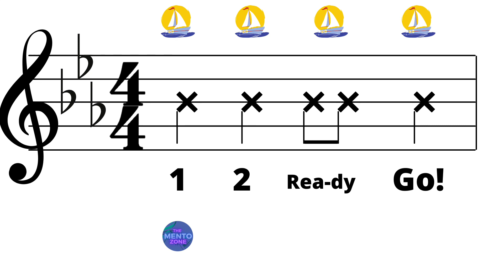Wellerman Part 1 - 2 Part Arrangement for Upper Elementary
This video contains a sing-along track with a click for PART 1 of my two-part arrangement of "The Wellerman" for elementary students.

Music is a right. Not a privilege.
At The Mento Zone, we aim to provide fun, free, and family-friendly resources for music educators to use in the classroom. We make YouTube videos, Google Slides activities, worksheets, and more.